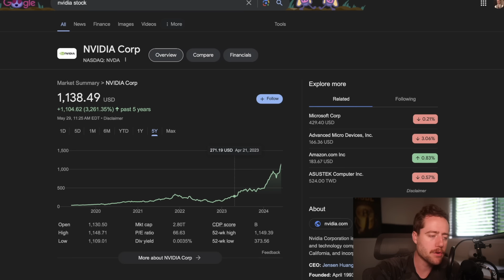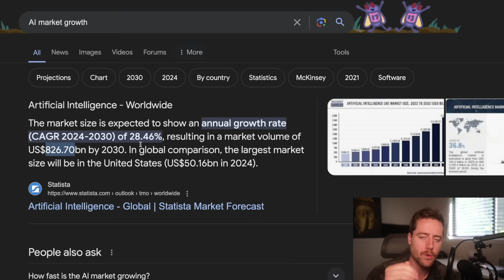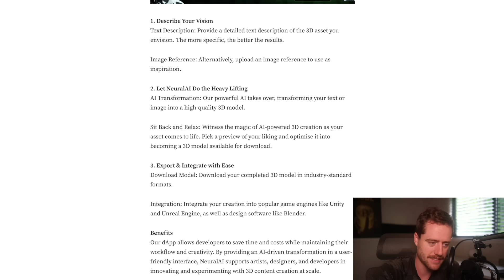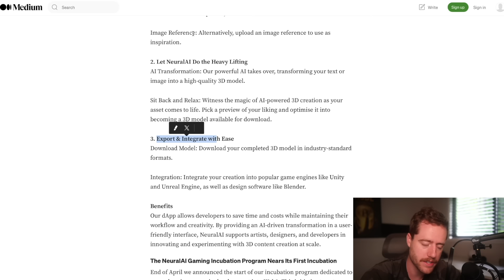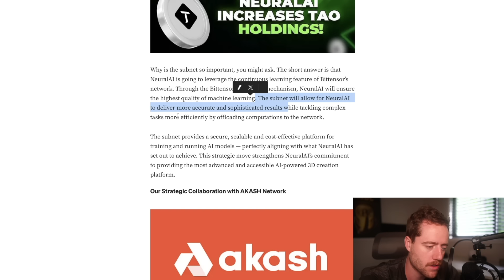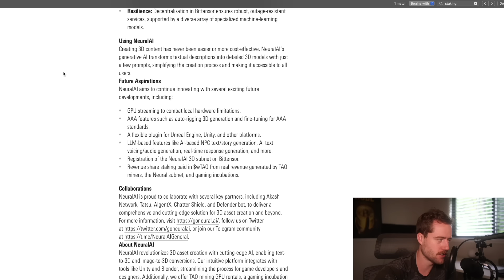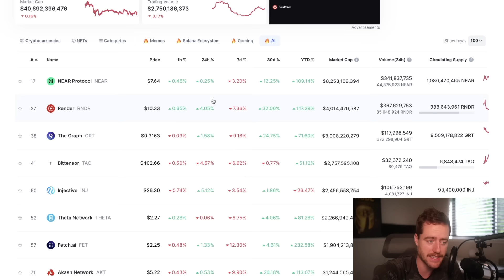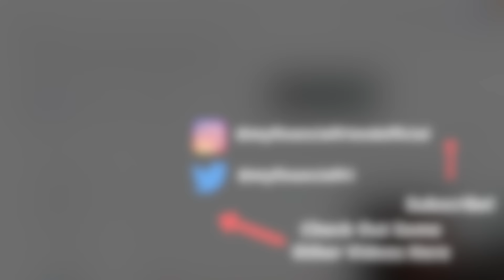THIS AI CRYPTO COULD BE MASSIVE! (10x)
CHECK OUT COINW! Spot or leverage trade with no KYC! CoinW is Dubai based and has been around since 2017! Start trading to get up a $30k bonus! (NEW BONUS OF $100 WHEN YOU DEPOSIT $100 OR MORE AND MAKE A FUTURES TRADE UNTIL MAY 20!) 🚨

Pre-Register today.